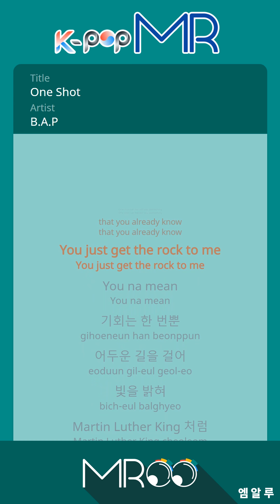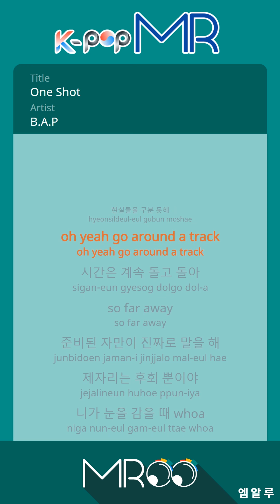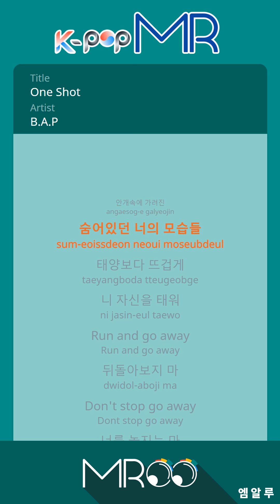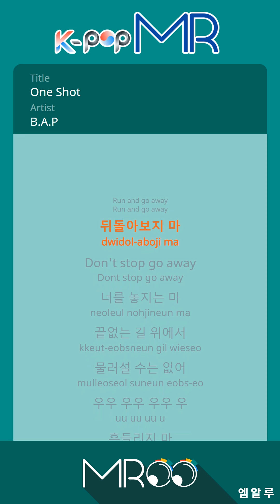One Shot - B.A.P (With Melody Ver.)ㆍOne Shot B.A.P [K-POP MROO 노래방★Musicen MR]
[Eng-Sub]

One shot, Let me tell you something that you already know.
You just get the rock to me.

There’s only one chance as you walk on this dark path
Shine the light like Martin Luther King
Get your mind outta the gutter
It’s too early for failure, you’re still young
One shot, one chance
There’s no second chance, don’t lose it, get ready now
Hell yeh, challenge yourself, spread your small self out, just do it

One shot!
Are you gonna give in? Are you gonna be caught by the surrounding traps?
Only one shot!
Don’t run away, turn around and face your faces
Even if the world turns away from you
Protect yourself, that’s the right attitude
Everybody already know?
Hey shout your voice to the world?

I can’t step back on this endless path
Ooh ooh ooh oohh, don’t be shaken
I can’t trap myself in this time of confusion
Ooh ooh ooh oohh, there’s only one chance

Only one shot only one shot
Bite down hard and go against them, one shot
Throw yourself at the world, one shot
You only have one chance u know?

Shake your head and say no to being a slave to laziness
All those who don’t try, wake up right now
You want a high position by just sitting in your room?
This isn’t a game – why can’t you separate it from reality?
Oh yeah, go around a track
Time keeps turning and turning, so far away
Only those who are ready can really talk
Staying in the same place will only make your regret when you close your eyes whoa

One shot!
Are you going to be a victim? Are you going to get lost, looking for an easy way out?
Only one shot!
Turn your face to the rough world and clash and fight
Even if the high walls try to block you
Jump over it all, even if you fall every time
Everybody already know?

The parts of you that are hidden by fog
Burn yourself with passion that’s hotter than the sun
Run and go away, don’t look back
Don’t stop, go away, don’t let yourself go

You only have last chance u know?

ⓒMusicen. MROO"